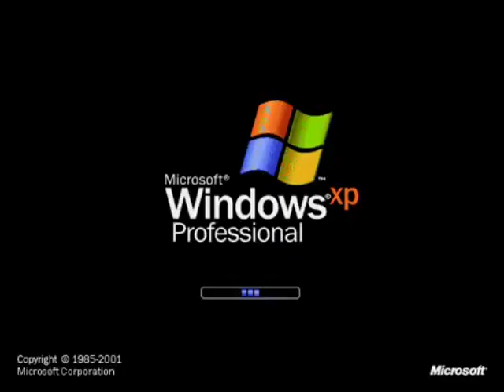Windows XP Super Effects